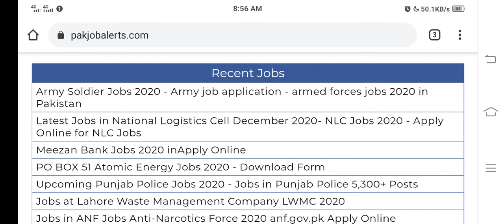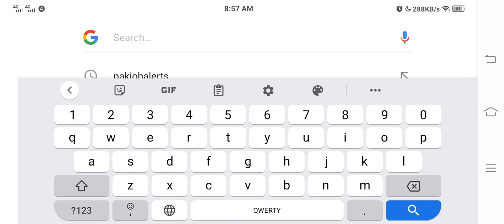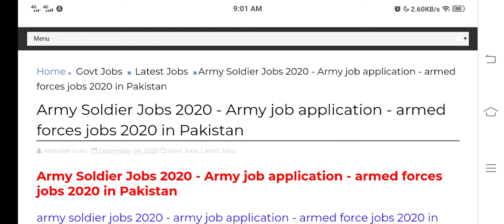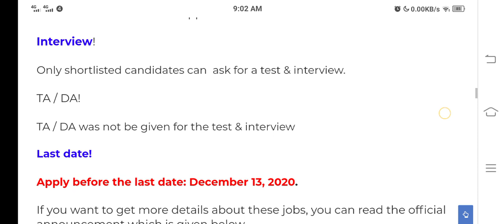Pak Army jobs December 2020- Apply now